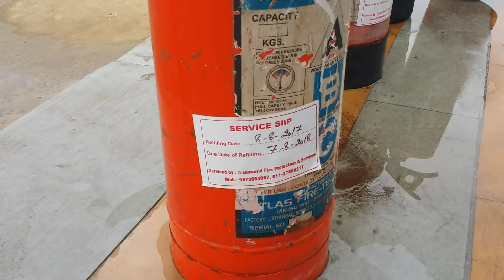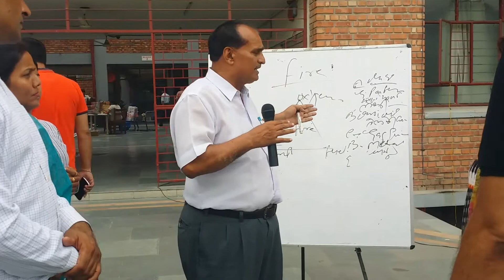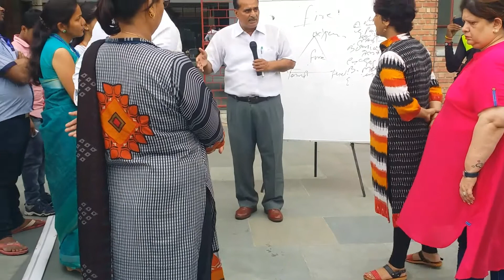Self Fire defence trainings Delhi police fire services in BBPS ROHINI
Sub ko fire defence Ana chahiye